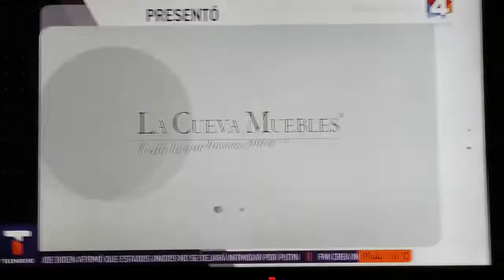Uruguaya fué sancionada en Qatar por saludar a un hombre